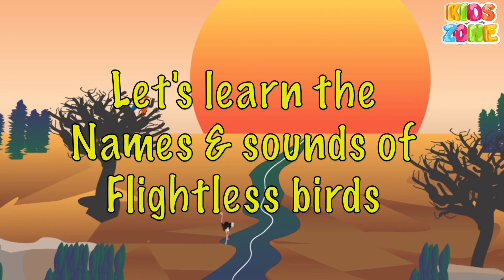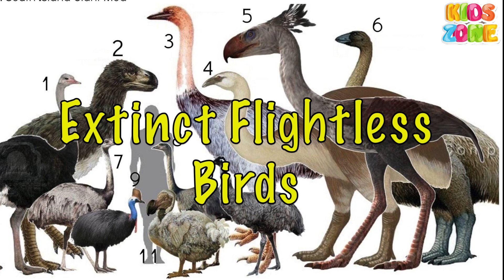Flightless birds names & sounds for kids | Birds name that can not fly | extinct flightless birds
Flightless birds are birds that have lost the ability to fly through evolution. There are more than 60 species of flightless birds, including the well-known ostriches, emus, kiwis and penguins. There are several birds, such as chickens and some ducks, that have also lost the ability to fly. All these flightless birds are very different, but they all have one thing in common: they are birds with wings that cannot fly.

           Main characteristics of flightless birds
When we talk about flightless birds, we must know that each species has its own characteristics and peculiarities. In fact, in most cases, flightless birds are very different from each other. However, there are some common characteristics that all flightless birds have in common:

1- Bodies are adapted for walking.
2- The wing bones are smaller than in flying birds.
3- They do not have a keel on their chests, a muscle that allows flying birds to flap their wings.
4- They have lush plumage because they do not have to reduce their body weight.

       Names of flightless birds
Here is a list of the names of  popular flightless birds.
Penguin
Steamer duck
Weka
Ostrich
Kiwi
Kakapo
Takahe
Guan Rail
Macaroni Penguins
King Penguin
Lesser Rhea
Domestic Turkey
Cassowary
Auckland Teal
Flightless Cormorant

Many domesticated birds, such as the domestic chicken and domestic duck, have lost the ability to fly for extended periods, although their ancestral species, the red junglefowl and mallard, respectively, are capable of extended flight. A few particularly bred birds, such as the Broad Breasted White turkey, have become totally flightless as a result of selective breeding; the birds were bred to grow massive breast meat that weighs too much for the bird's wings to support in flight.